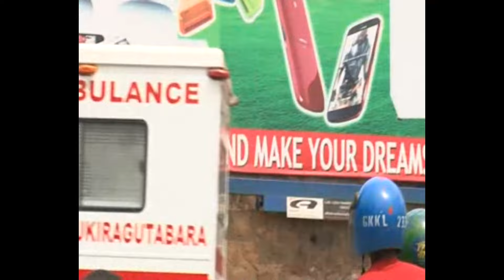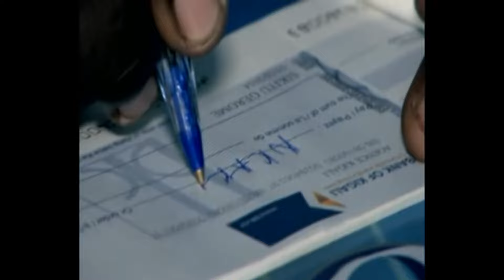Laina ep17 film Nyarwanda 2023 #0780503525